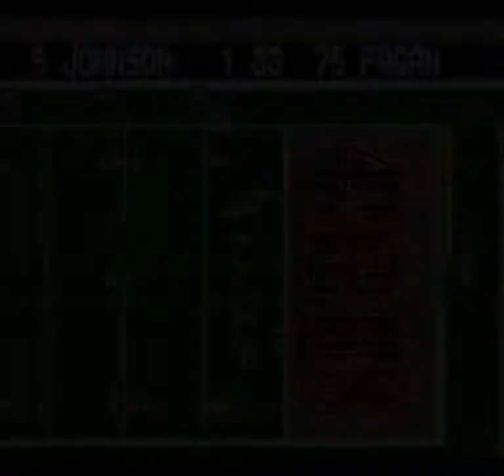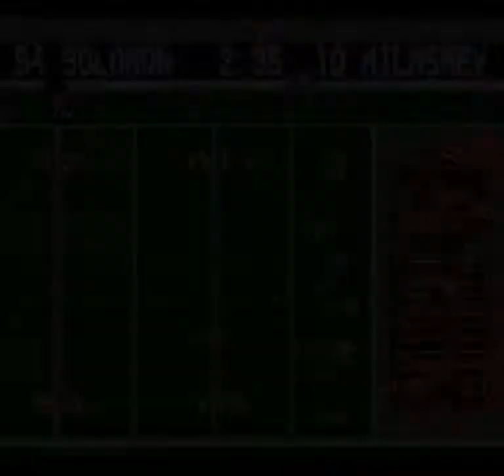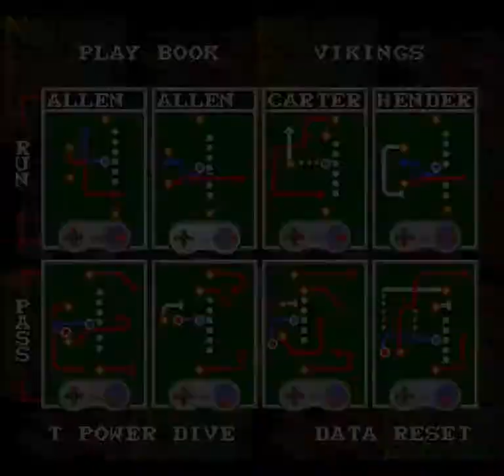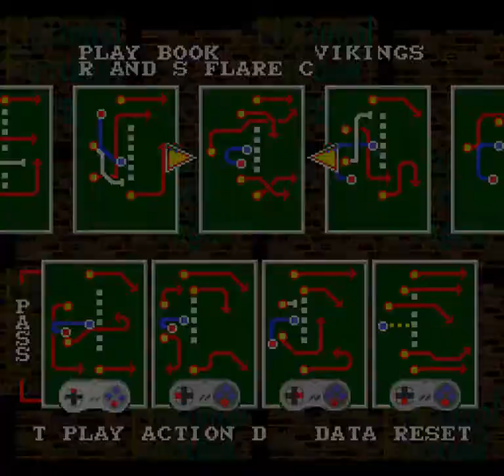Tecmo Super Bowl (SNES) - 49ers 0-16 season: Week 3: vs Falcons